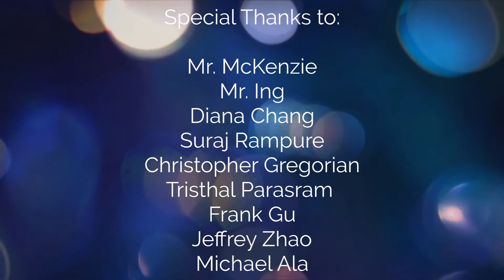Massey Hacks I, The Genesis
First-ever High School Hackathon in Windsor-Essex.
Organized by students, for students.